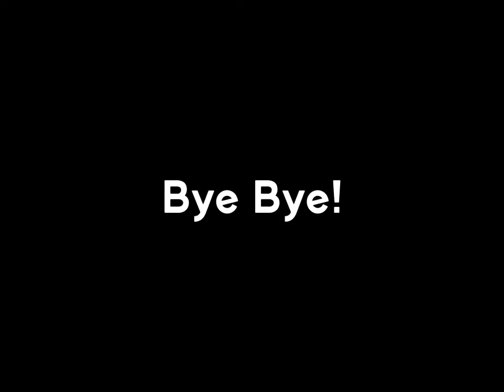Musical Instruments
Violin
Piano
Trumpet
Jiaohu
Xylophone
Sarangi
Piccolo
Quena
Gong
Rainsticks
Janggu
Oboe
Sitar
Guitar
Nadaswaram
Erhu
Flute
Keyboard
Xun